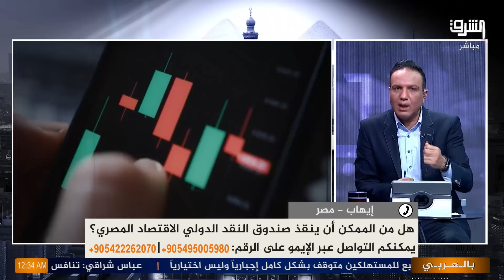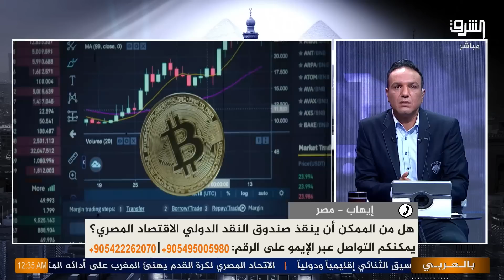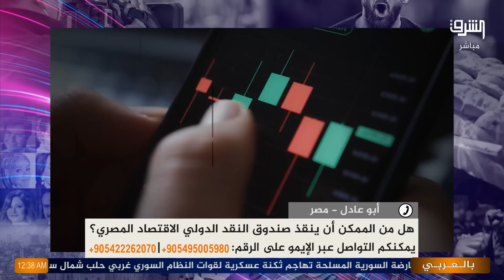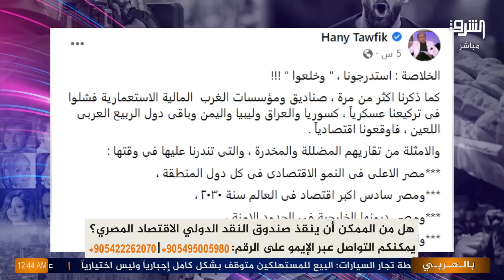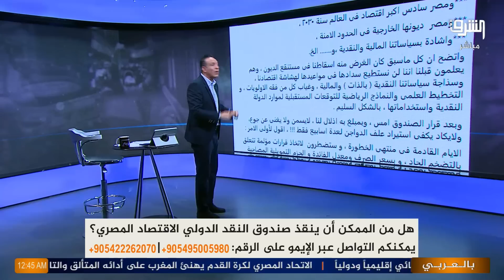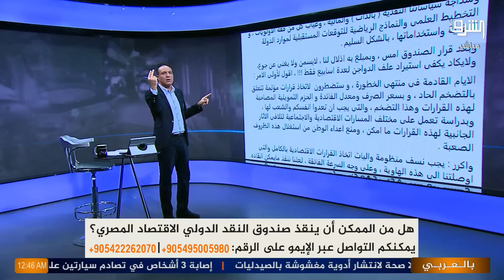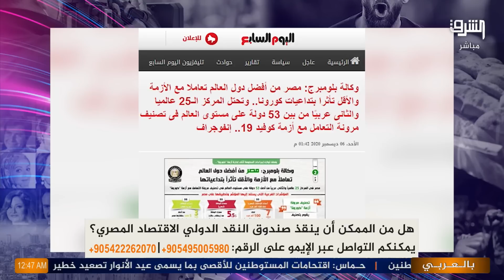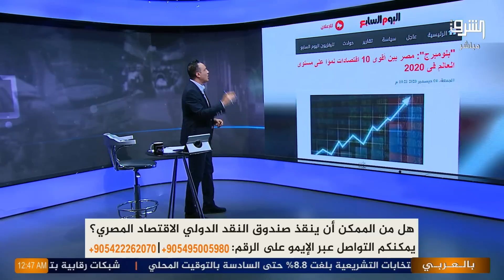مــؤيد للنظام هتبطلوا امتي.. رئيسنا هو رجل المرحلة شاااهد رد أحمد العربي😳🤔